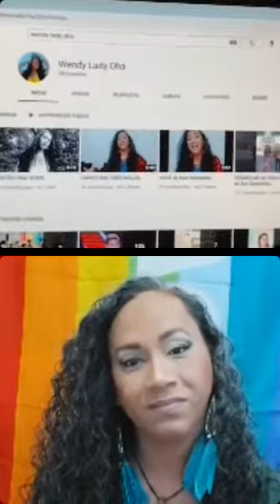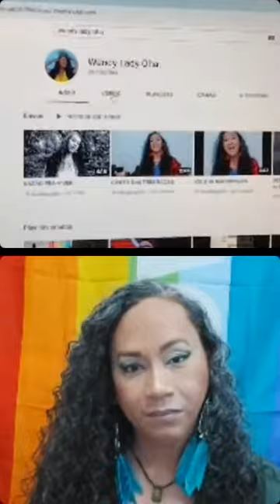Sarau Cultural Livre N° 4 - Parte 1 - Zkiiel - Wendy Lady Oha - Bete Musical - O Homem do Chapéu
A primeira parte do Sarau Cultural Livre foi com os queridos Zkiiel ( @zkiiel ), Wendy Lady Oha ( @wendyladyoha ), Bete Musical ( @betemusical ) e o Homem do Chapéu ( @ohomemdochapeu ), conheçam esses artistas, a história deles, é muita poesia, arte, música, vamos valorizar nossa Cultura.